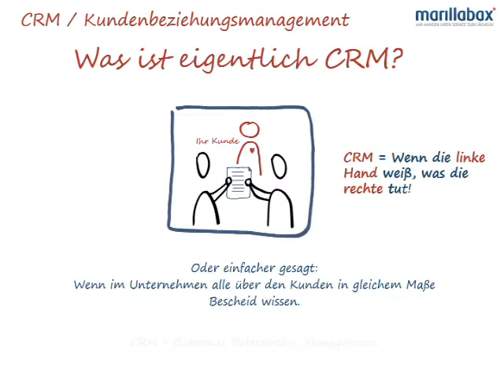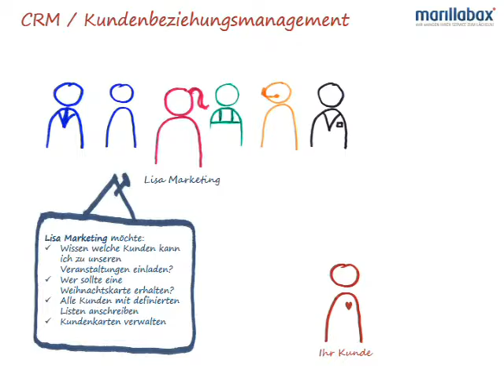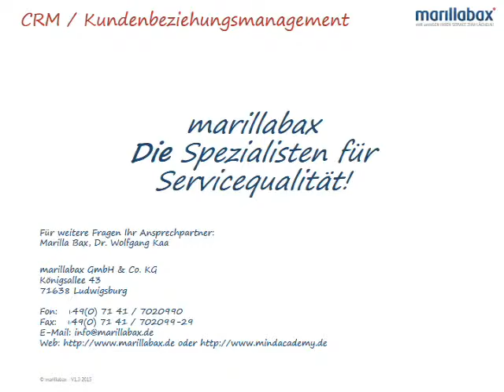Was ist eigentlich CRM - Marilla Bax erklärt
Kurzes Erklärfilmchen zum Thema: Was ist CRM. Geeignet für Mitarbeiter, die bisher mit dieser Abkürzung nichts anfangen können und sich damit auseinandersetzen möchten. Zum Beispiel auch gut geeignet zur Einführung einer CRM Software im Rahmen des Projektmarketings